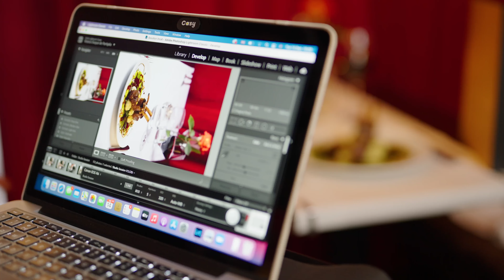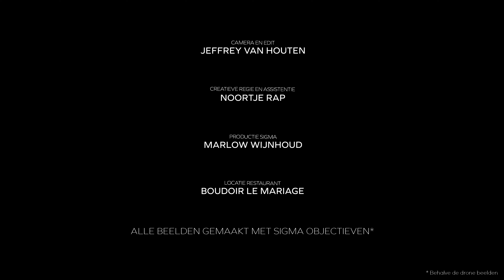Een dag in de keuken bij foodfotograaf en SIGMA ambassadeur Yessica Duque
Altijd al een kijkje in de keuken willen nemen van een professioneel foodfotograaf? In deze video gaan we een dag op pad met SIGMA ambassadeur en foodfotograaf @yessicaduque

Wil je nog meer weten over Yessica én de foto's op hoge resolutie bekijken? Kijk dan op